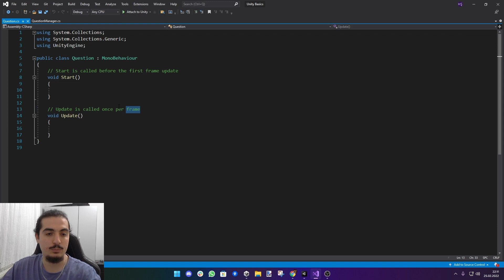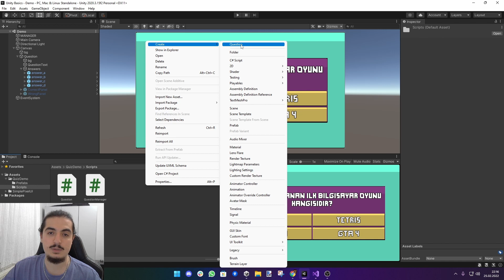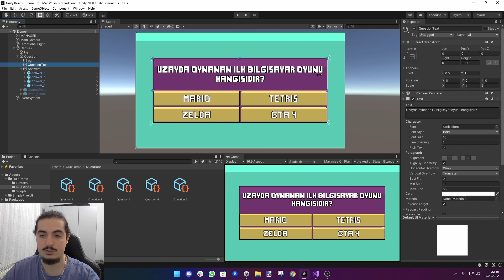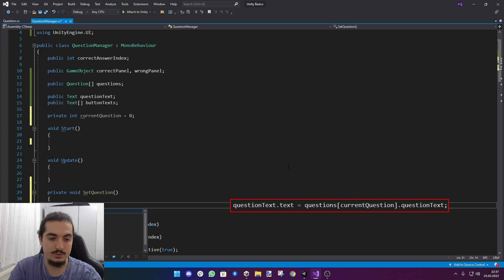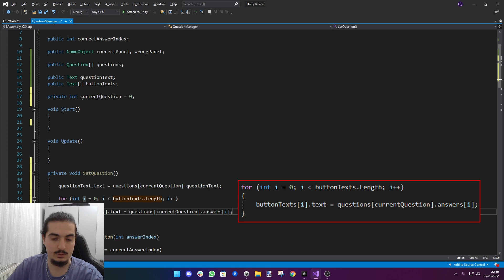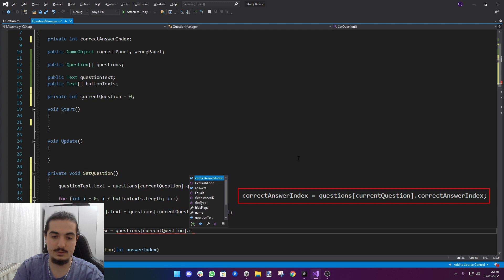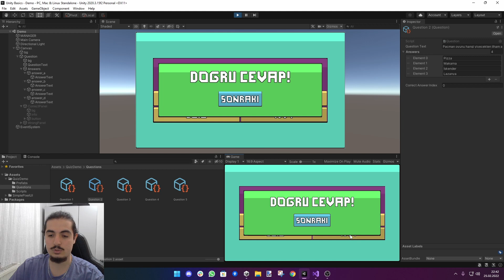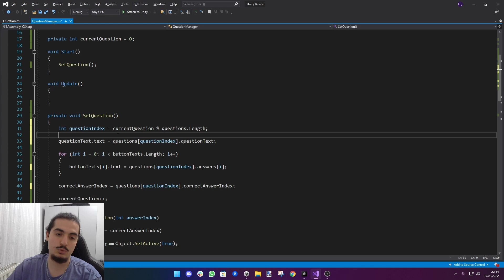SCRIPTABLE OBJECT Nedir? - BİLGİ YARIŞMASI Oyunu Yapımı - UNITY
00:00 Giriş
00:12 Oyunun tanıtımı ve Projenin yapısı
01:12 ScriptableObject oluşturma
02:10 Sorular için ScriptableObject
03:18 Soruların oyuna entegrasyonu
07:37 Sonsuz soru döngüsü
08:50 Bitiş